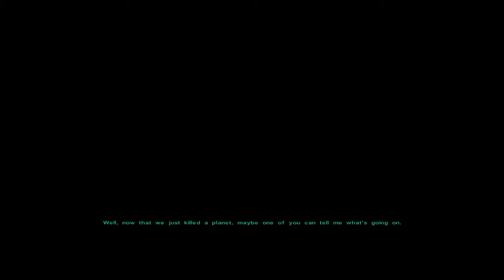Star Wars Knights of the Old Republic II The Sith Lords - Let's Play - Part 7 - MY HAND!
Star Wars Knights of the Old Republic II The Sith Lords - Let's Play - Part 7 - MY HAND! (Gameplay & Commentary)

►Installed mods:
Restored Content Mod

►Star Wars Knights of the Old Republic II: The Sith Lords is a role-playing video game developed by Obsidian Entertainment and published by LucasArts. It is the sequel to BioWare's Star Wars: Knights of the Old Republic and was released for the Xbox on December 6, 2004, for Microsoft Windows on February 8, 2005, and for OS X and Linux on July 21, 2015. Like its predecessor, it is set in the Star Wars universe 4,000 years before the events of the film Episode I: The Phantom Menace and is based on the d20 System developed by Wizards of the Coast. The game uses the Odyssey Engine, which was originally used in Knights of the Old Republic. The plot first started being written before the original Knights of the Old Republic was released, and development began in October 2003, after BioWare offered Obsidian their Star Wars license due to being confident in their previous work.

Knights of the Old Republic II starts five years after the events of the first game, and follows the story of The Exile, a Jedi Knight who was exiled from the Jedi Order. During this time, the Jedi Order has been almost completely wiped out by the Sith. The game begins with the protagonist waking up from unconsciousness on an asteroid mining facility. After he or she escapes with the help of their party members, they find the person who exiled them ten years ago, who sends the protagonist on a mission to seek out the remaining Jedi to fight against the Sith.

The game's critical reception upon its release was generally positive; praise was given to the story, characters and writing, which were noted to be more grey than the original Knights of the Old Republic. However, the game received criticism for being too similar to its predecessor in terms of graphics and gameplay systems.